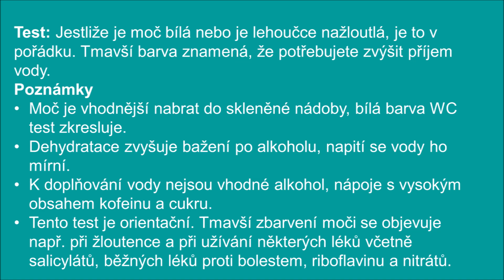Jak jednoduše poznat, že vaše tělo potřebuje vodu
Hudba maestro Eversober. Svépomocné příručky, relaxační nahrávky, smích atd. Oblíbená jóga Oblíbený čchi-kung: Spring Forest Qigong, Zhong Yuan Qigong. Svépomoc Střízlivosti zdar a vše dobré!